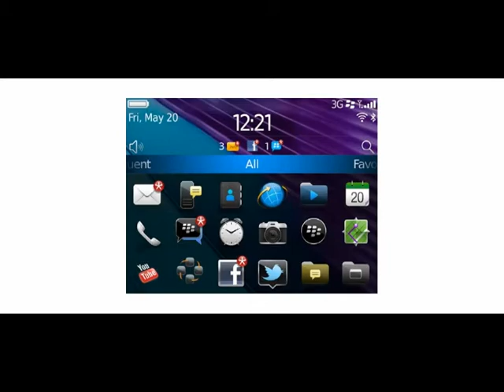Blackberry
Nuevos modelos BlackBerry